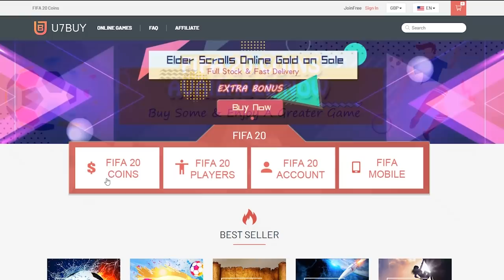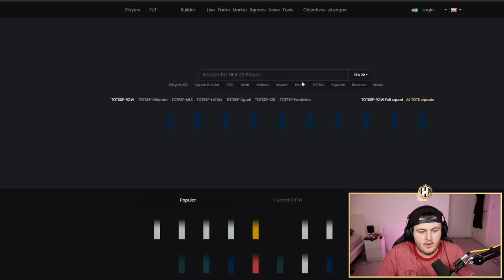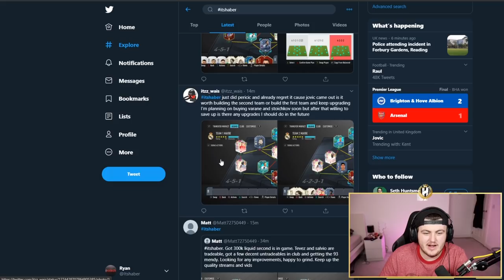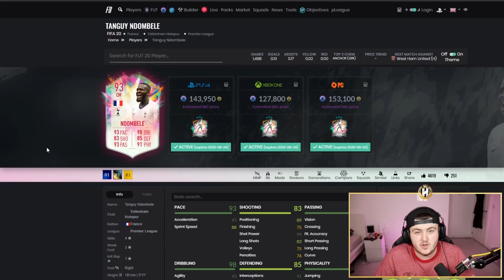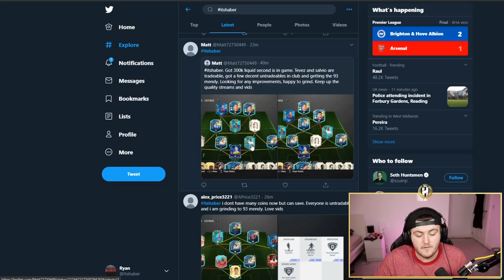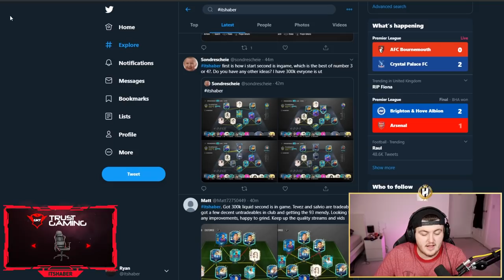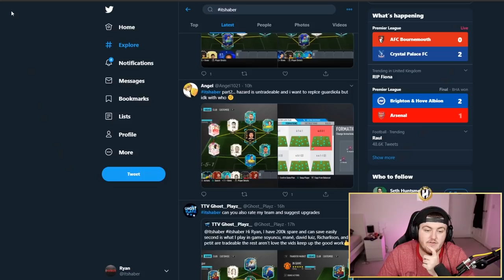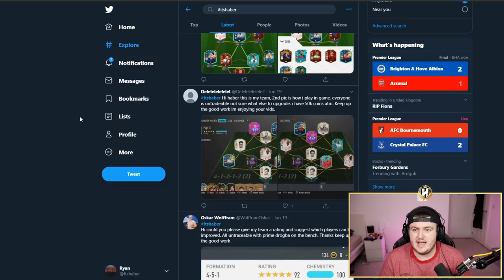I RATE YOUR TEAMS! THE BEST PROMO OF THE YEAR! FIFA20 ULTIMATE TEAM